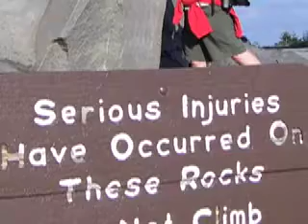A Long Time Ago Being Crazy Meant Something...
Certain people do exactly what they are told not to, which is how they end up in the hospital, jail, or grave.